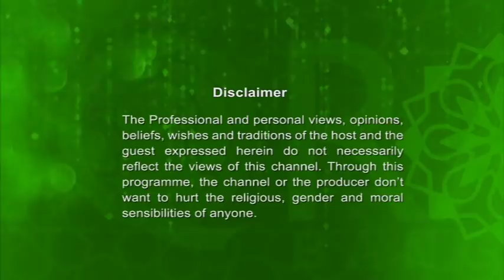Sister's View (Nutrition) 06042019 Full EP by Dr. Fatema Khannom